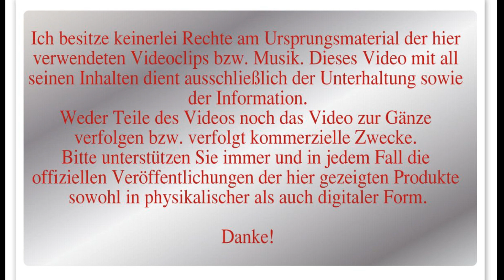Review Super Mario Odyssey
Mario`s letztes 3D Abenteuer jährt sich bald zum ersten Mal. Grund genug für ein kleines Review.